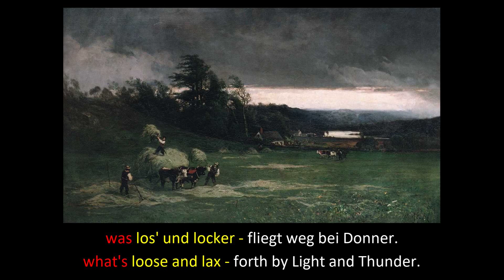Learn German with Picture Description (Approaching Storm - William Keith)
Approaching Storm - William Keith

Ein bedrohlicher, windiger, wütender Sturm zieht auf,
A threatening, windy, raging Storm is coming,

vertreibt den Himmel und verdunkelt die Sonne.
banishes the Sky and darkens the Sun.

Zuerst verfinstert er das Wasser des Sees,
First he shades the Water of the Lake,

dann fährt er durch die Äste und Zweige der Bäume und Büsche.
then he blows through the Limbs and Branches of the Trees and Bushes.

Es wird kälter werden, die Blumen der Wiese werden sich verkriechen,
It's gonna get colder, the Flowers on the Meadow gonna hide away,

zappeln werden die Kämme der Wellen, sich fürchten und zittern.
the Crests of the Waves will fidget, be afraid and shiver.

Morsches Holz wird er brechen, zähe Kräfte werden walten,
Brittle Wood will break, harsh Forces will rule,

was los' und locker - fliegt weg bei Donner.
what's loose and lax - forth by Light and Thunder.

Die Fenster verrammeln, die Türen verriegeln,
The Windows are blocked, the Doors are locked,

das Dach hält den Regen, die Wände den Winden,
the Roof defeys the Rain, the Walls the Breeze,

das Stroh von den Feldern, hinauf auf den Wagen,
the Straw from the Fields, up on the Waggon,

stark sind die Ochsen, das Fuhrwerk beladen,
strong are the Oxen, the Dray is freight,

schnell sind die Bauern, die Ernte sie bringen,
fast are the Farmers, the Harvest they bring,

die da draußen, die lass'n si' ni' unterkrieg'n.
those out there, they not let them get draged down.

Chapter:
00:00 Ein bedrohlicher... / A threatening...

00:21 Vertreibt den Himmel... / Banishes the Sky...

00:38 Zuerst verfinstert... / First he shades...

00:55 Dann fährt er... / Then he blows through...

01:19 Es wird kälter... / It's gonna get colder...

01:41 Zappeln werden die... / The Crests of the...

02:02 Morsches Holz... / Brittle Wood...

02:24 Was los' und... / What's loose...

02:43 Die Fenster... / The Windows...

02:58 Das Dach hält... / The Roof defeys...

03:16 Das Stroh von... / The Straw from...

03:34 Stark sind die... / Strong are the...

03:51 Schnell sind die... / Fast are the...

04:08 Die da draußen... / Those out there...